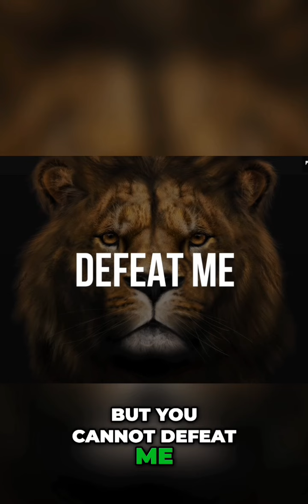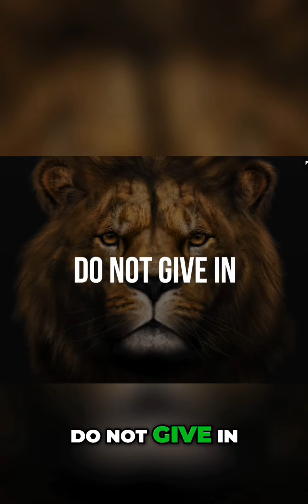What makes a Lion the king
self motivation, be more then ordinary